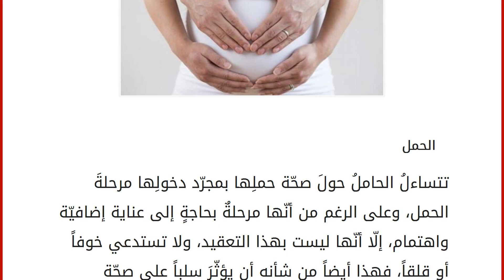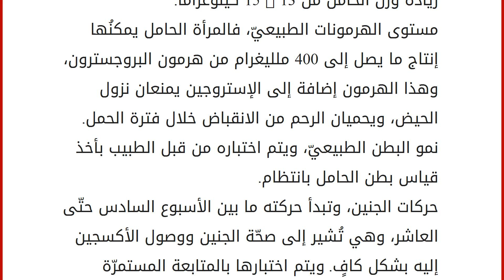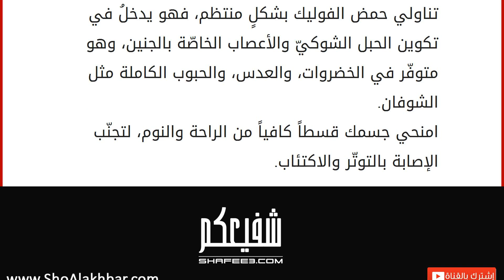كيف أعرف أن حملي سليم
الحمل
تتساءلُ الحاملُ حولَ صحّة حملِها بمجرّد دخولِها مرحلةَ الحمل، وعلى الرغم من أنّها مرحلةٌ بحاجةٍ إلى عناية إضافيّة واهتمام، إلّا أنّها ليست بهذا التعقيد، ولا تستدعي خوفاً أو قلقاً، فهذا أيضاً من شأنه أن يؤثّرَ سلباً على صحّة الحمل، وسنعرضُ في هذا المقال بعض العلامات التي تدلّ على سلامة الحمل، ونصائحَ للمحافظةِ عليه. علامات صحّة الحمل المستوى الطبيعيّ للسكّر وضغط الدم، مع العلم أنّ ضغط الدم يكون لدى المرأة الحامل أعلى قليلاً من المعدّل الطبيعيّ منه قبل الحمل، وهذا لا مشكلةَ فيه، أمّا الارتفاع العالي فيه يؤدّي إلى تسمّم الحمل، والاضطرار إلى عمليّة الولادة المبكّرة. الصحّة الجيّدة للرحم والمشيمة، ذلك لأنّ المشاكل فيهما قد تعرّض الحامل للإجهاض، والحالة الصحيّة المقصودة هي ارتباط المشيمة وتعلّقها جيّداً بجدار الرحم، ذلك لأنّ انفصالها قبل الوقت الصحيح من شأنه أن يؤدّي إلى حالة خطيرة من الإج